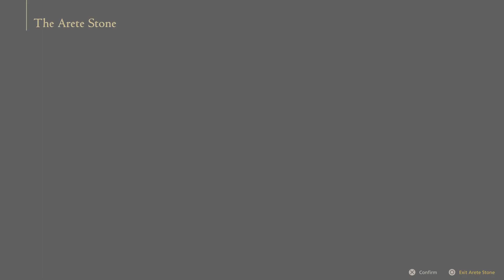Final Fantasy 16 Part 19, No Commentary Playthrough on PlayStation 5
Five years have passed since that battle, and the death of their friend Cid, Clive, has taken the named Cid and with Cid's old allies and some new ones, Clive continues his fight to save the Bearers and to destroy all the mothercrystal once and for all, so that everyone can live in a world where everyone live and die as equals.